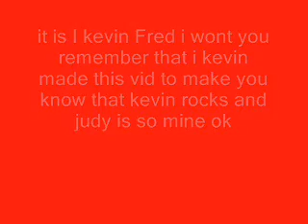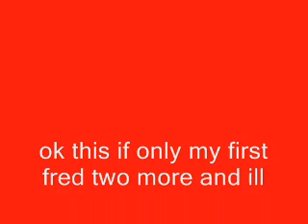fred gets burned by kevin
fred gets burned